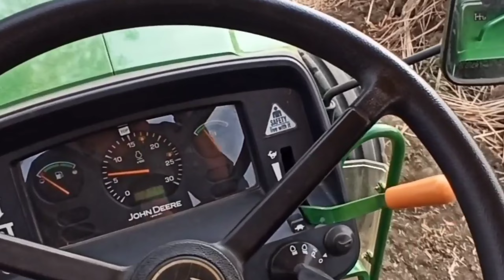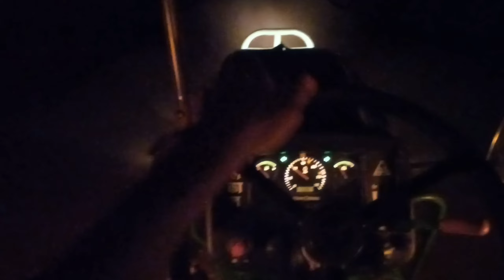आज से मूंग बोनी शुरू हो गई🔥साथ मे पानी आ गया 😨मूंग गीली हो जाती🥵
आज से मूंग बोनी शुरू हो गई🔥साथ मे पानी आ गया 😨